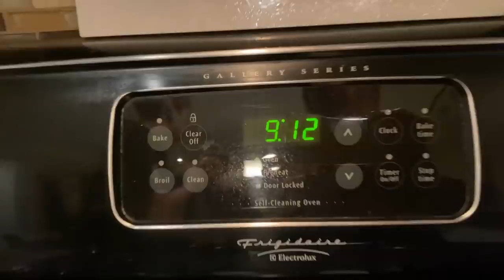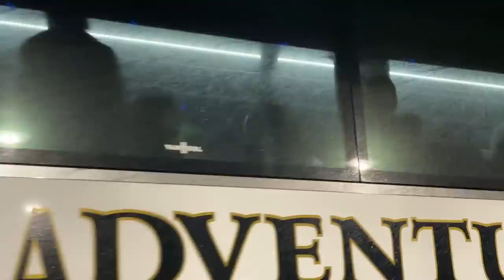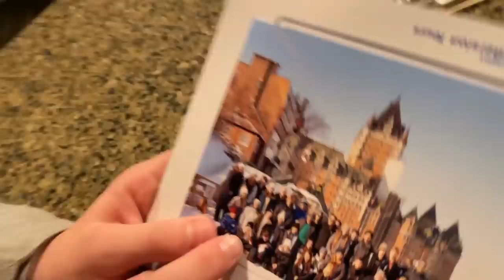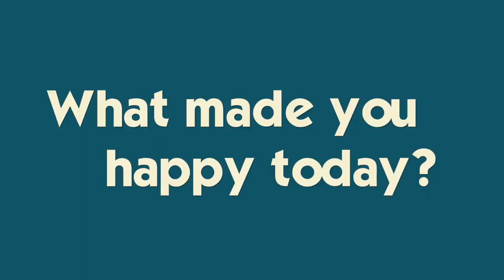TEEN LIFE: THE HIGHS AND LOWS *It All Happened TODAY*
So many things happened today: Brennan's job interview, Ryan came home from Canada, Mike got electrocuted, Katie got a migraine, and Jill continued her DIY projects.  All the highs and lows of teen life 🙃Join Our FAMMELLY Adventure!